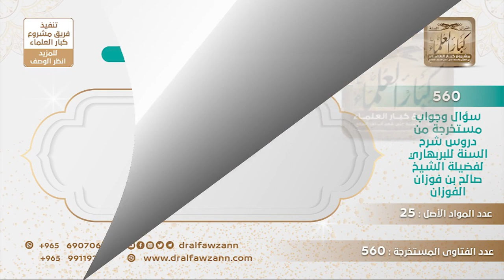[553 -560]هل قول: (أنا سلفي) من التزكية للنفس؟ - الشيخ صالح الفوزان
-"السؤال: هل قول: أنا سلفي من التزكية للنفس، أو قول: أنا من أهل السنة والجماعة، يعتبر اتهاما للآخرين بأنهم ليسوا سلفيين، أو ليسوا من أهل السنة والجماعة؟
الجواب: ما الداعي أنك تقول أنا سلفي وأنا من أهل السنة؟ يا أخي الزم هذا واعمل به، ولو ما قلت أنا، ولو ما قلت أنا.
للاشتراك في قناة الشيخ صالح الفوزان
سؤال وجواب من شرح السنة للبربهاري ( 560 ) مقطع

للاستفسار والإقتراحات والدعم
رئيس الفريق
لمشروع كبار العلماء